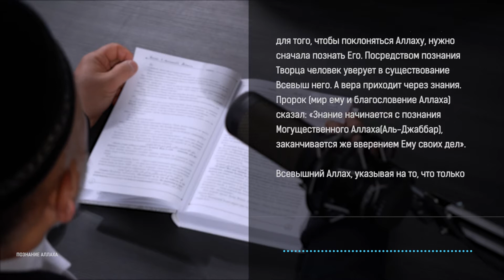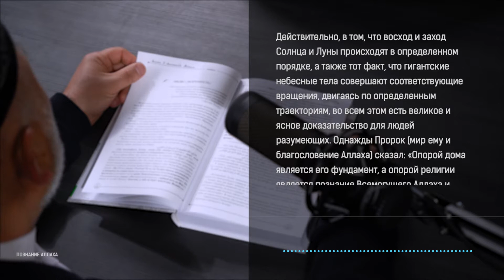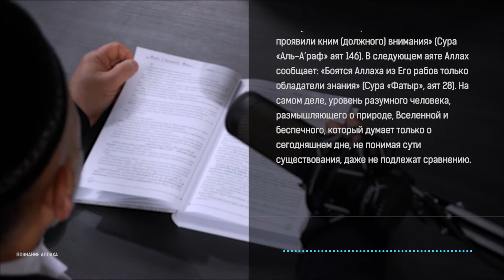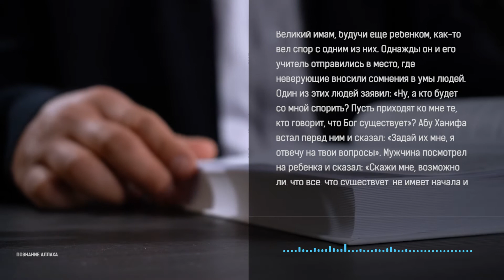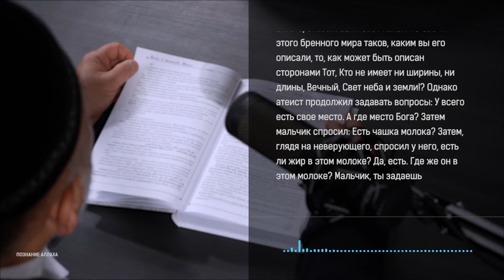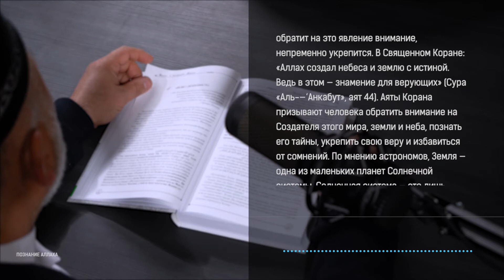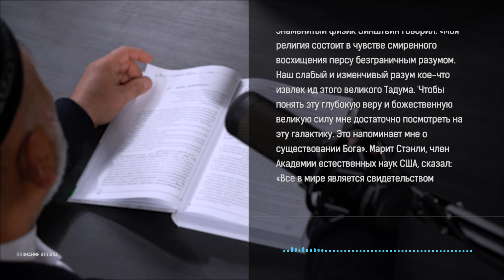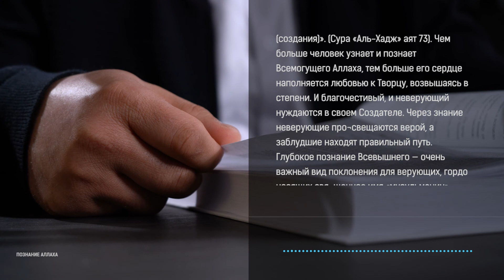Познание Аллаха | Ихсан - основа духовного воспитания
Однажды Пророк ﷺ сказал: «Опорой дома является его фундамент, а опорой религии является познание Всемогущего Аллаха и обладание разумом, способного отстранять от злодеяния». Тогда мать правоверных Аиша (р.а.) уточнила: «Что такое разум, отстраняющий от злодеяния?». Тогда Пророк ﷺ ответил: «Не противопоставление человека его Создателю, а наоборот, разум, выступающий посредником, связующим человека с его послушанием своему Создателю»...